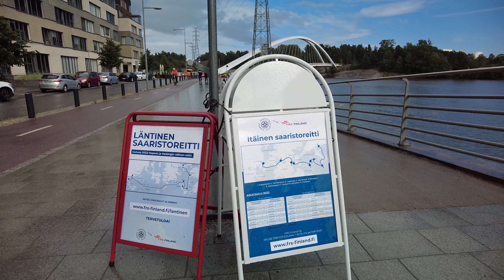Helsinki Walks: Rainy and Sunny Day Walk from Harju to Mustikkamaa via Sörnäinen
(4K) Saturday afternoon walk from Harju district to Mustikkamaa island via Sörnäinen and Sompasaari. After a somewhat hot period, this Saturday was a lot cooler with temperatures not going above +16 °C. But it was beautiful sunny, rainy and cloudy day.

✔ Details:
Saturday afternoon 4.30 PM
+16 °C
Rainy/Sunny/Cloudy

✔ Timestamps:
⚡Harju
00:00 Vaasankatu (street) - Rain
⚡Sörnäinen
03:22 Vaasanpuistikko aka. Piritori (square) - Rain
05:10 Sörnäisten kurvi
08:14 Katri Valan puisto (park)
14:51 Vilhonvuorenkuja (street)
16:25 Vilhonvuorenkatu (street)
⚡Sörnäinen (Kalasatama)
20:33 Vilhonvuorenkatu (street)
24:21 Parrulaituri (small pier)
⚡Sörnäinen (Sompasaari)
28:04 Sompasaarenlaituri (street)
31:49 Priki Venuksen kuja (alley)
33:42 Fortunan polku (alley)
34:15 Johannan polku (alley)
36:16 Aallonhalkoja (street/promenade)
39:17 Aallonhalkoja (street/promenade) - Rain
⚡Sörnäinen (Kalasatama)
45:01 Parrulaituri (street/pier)
47:43 Isoisän silta (pedestrian bridge)
⚡Mustikkamaa
51:30 Mustikkamaa island